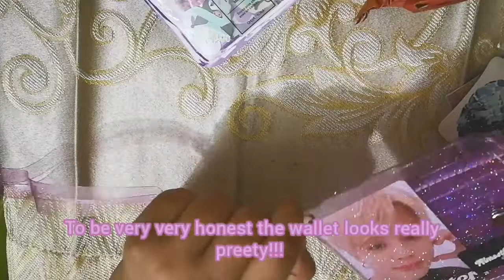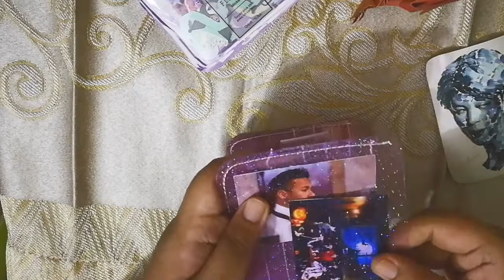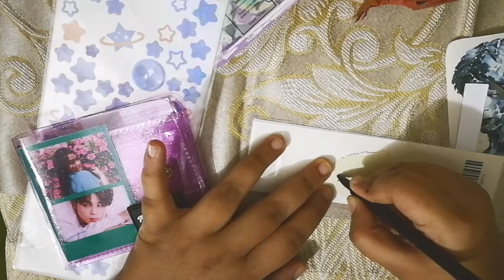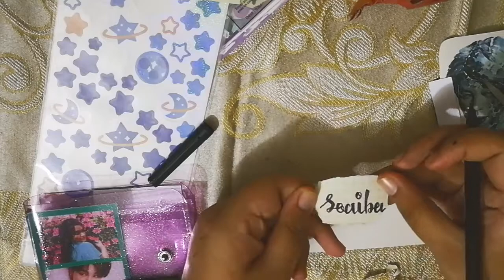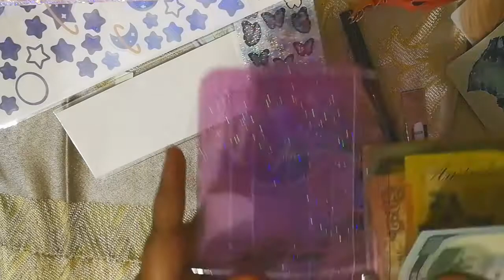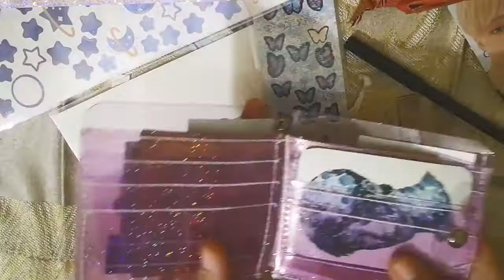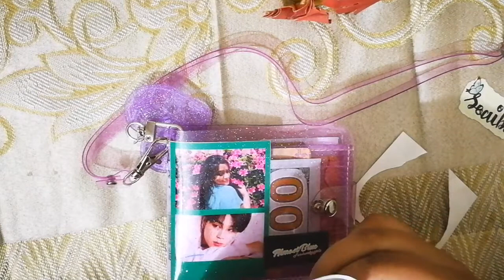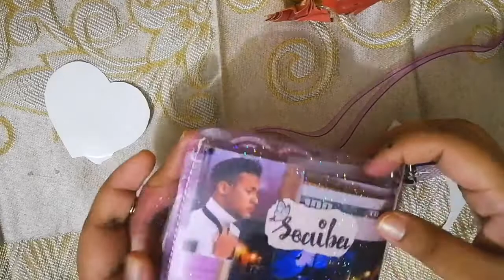decorating almost blue jelly wallet✨